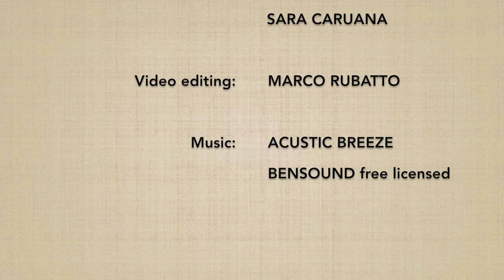Munadori KOKYUNAGE 1 - Marco Rubatto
Forma di base (kihon) e fluida (ki no nagare) di "presa al petto e proiezione respiratoria" (munadori kokyunage)

Basic form (kihon) and fluid form (ki no nagare) of "collar grip by the chest and breathing throw" (munadori kokyunage)